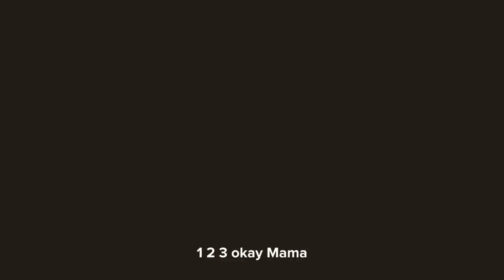Karen gets CRUSHED by a customer as her stunt backfires | Instant Karma !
Hi, everyone, today you will be watching: Karen gets CRUSHED by a customer as her stunt backfires | Instant Karma !

Finally, my goal for this channel is to show my community that through unique entertainment and commitment, the sky is the limit.